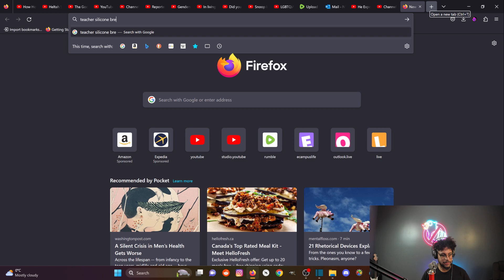They CAUGHT The Oakville ONTARIO FAKE BREASTED Teacher Slippin'!!!